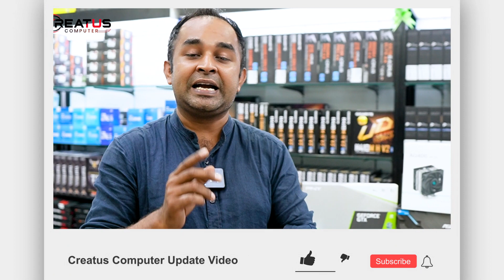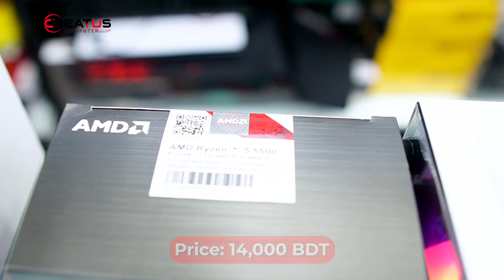৬০ হাজার টাকায় ৪জিবি গ্রাফিক্স কার্ড দিয়ে পিসি বিল্ড | AMD 5 5500 | PNY GTX 1650 | Creatus Computer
৬০ হাজার টাকায় ৪জিবি গ্রাফিক্স কার্ড দিয়ে পিসি বিল্ড | AMD 5 5500 | PNY GTX 1650 | Creatus Computer

👉🏻PC Specification:
✔️Cpu: AMD RYZEN 5 5500 PROCESSOR
✔️Cpu Cooler: DEEPCOOL AG400 ARGB CPU COOLER
✔️MotherBoard: ASROCK B450 STEEL LEGEND AMD GAMING MOTHERBOARD
✔️Ram: KINGSTON FURY BEAST 8GB 3200MHZ DDR4 DESKTOP RAM
✔️Graphic Card: PNY GEFORCE GTX 1650 DUAL-FAN 4GB GDDR6 GRAPHICS CARD
✔️Storage SSD: APACER AS2280P4 256GB M.2 2280 PCIE SSD
✔️Storage HDD: No
✔️Power Supply: CORSAIR CV450 450WATT 80 PLUS BRONZE CERTIFIED POWER SUPPLY
✔️Casing: OVO V335D MID TOWER GAMING CASING
✔️Monitor: No
✔️Keyboard: No
✔️Mouse: No
✔️Headphone: No
💵Price : 60,000/= BDT

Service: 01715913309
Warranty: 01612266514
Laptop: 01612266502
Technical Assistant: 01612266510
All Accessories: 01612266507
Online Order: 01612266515